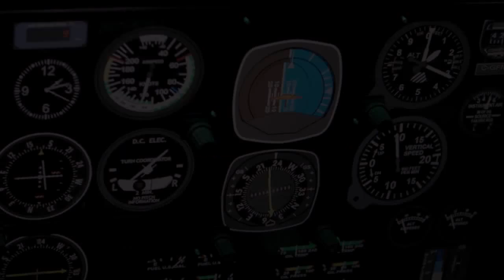SmartPilot | VFR Into IMC - Lessons Learned